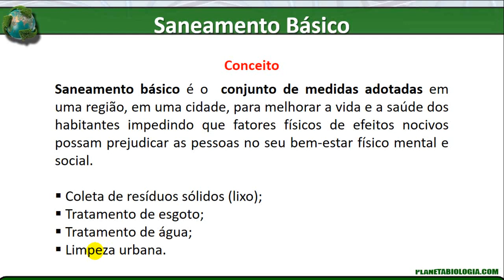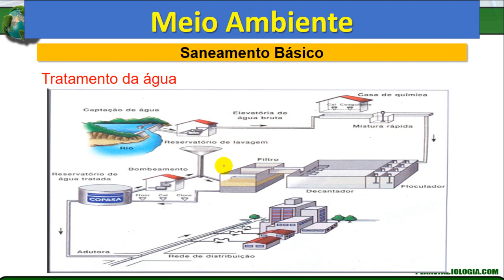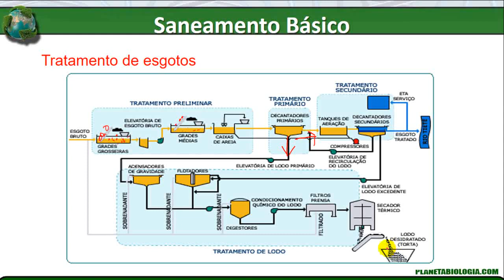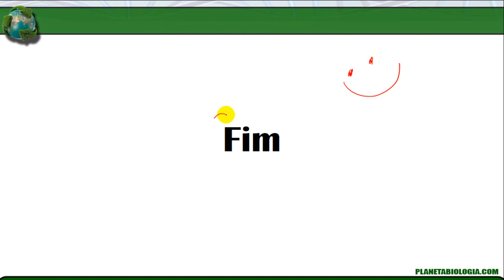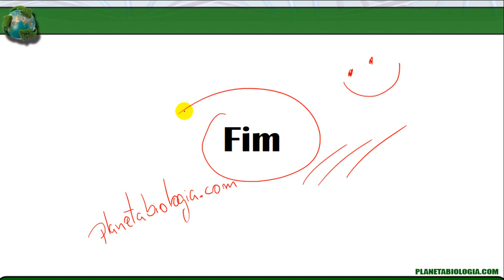Saneamento básico tratamento da água e esgoto